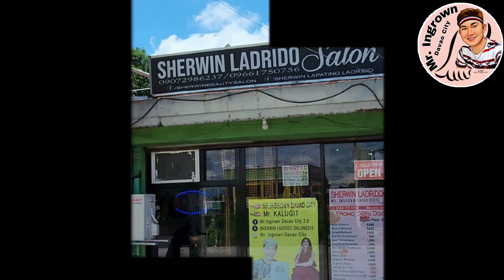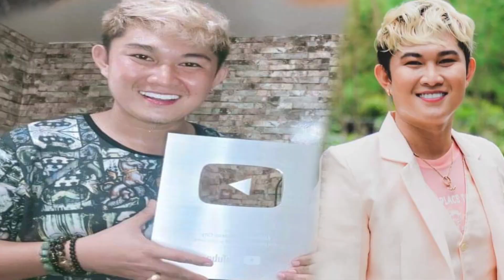Mabaho ang mabasang fungus